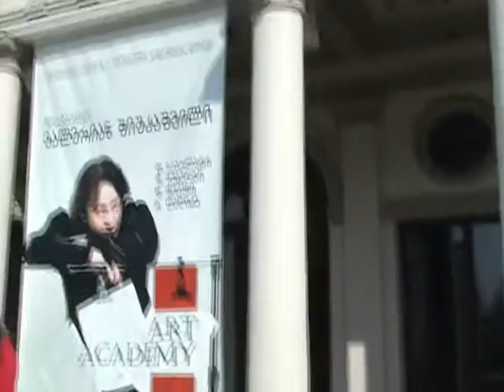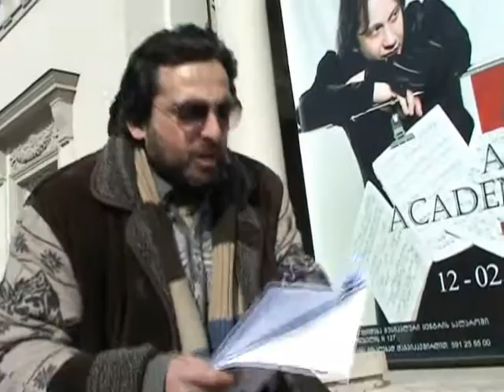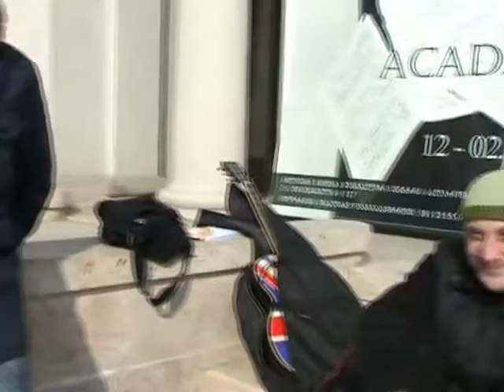GIORGI BUNDOVANI. 14.02.2012, STREET ART-ACTION...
GEORGIA, TBILISI... 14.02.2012. STREET ART-ACTION...
GEORGE BUNDOVANI AND ROBERTO KUKHIANIDZE
(VIDEO BY - GEORGE BUNDOVANI AND NINO GANUGRAVA)